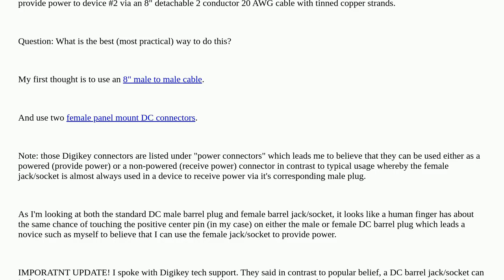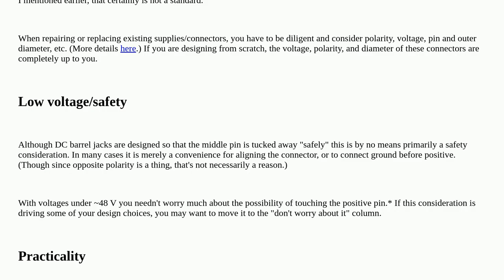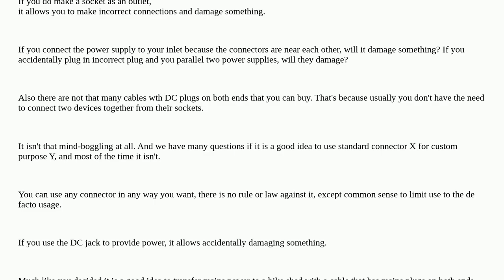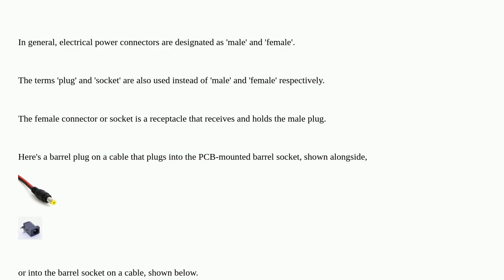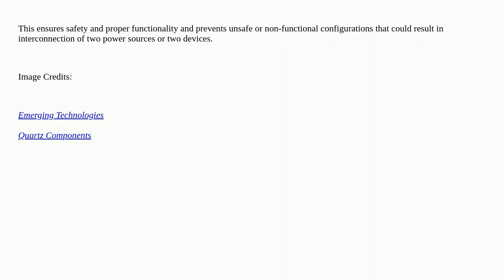Electronics: Can a 12 VDC barrel jack/socket (female) that receives power (inlet) also be used to...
Can a 12 VDC barrel jack/socket (female) that receives power (inlet) also be used to provide power (outlet)?

A special thanks goes out to the community

  dc connector